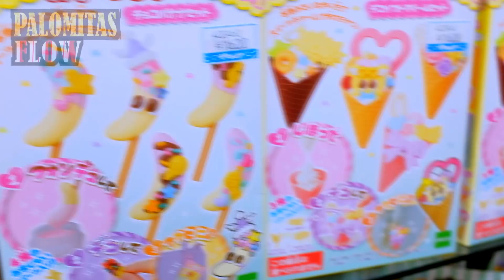MUÑECA FEA! BÚSQUEDA en JAPÓN de MUÑECAS POSEÍDAS ep 4 | Palomitas Flow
La muñeca más fea del mundo EN JAPÓN episodio 4

TWITTER PERSONAL

INSTAGRAM PERSONAL